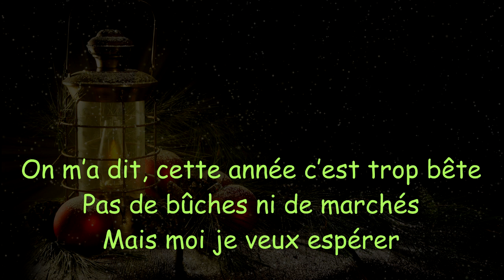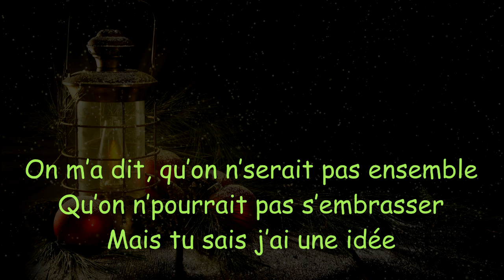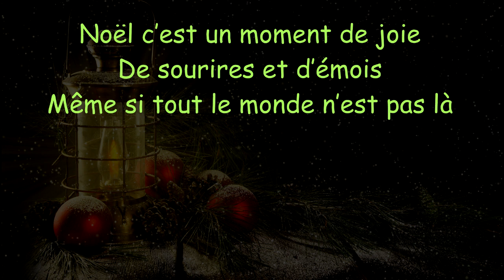[PEDAGOGIE] Noël, c'est dans la tête - version karaoke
Chanson originale : Amel Bent x Imen Es - Jusqu'au bout

Montage vidéo réalisé avec : Sony Vegas Pro 11.0
Micro : Auna MIC-900B
Enregistrement de la voix avec: Adobe audition CC